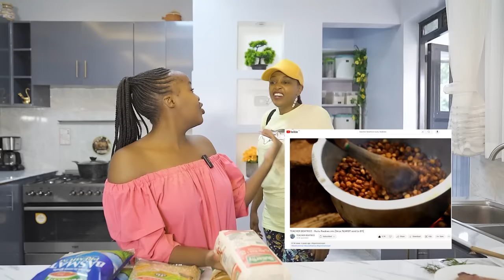HOSTING MY IN LAWS IN MY NEW HOME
In this heartwarming video, join me as we host our monthly family gathering, a tradition that brings us closer and fills our hearts with love and laughter.

Every month, we eagerly anticipate the arrival of our beloved family members - Dad, Mum, my brother, my sisters, nieces, and nephews. It's a special time when generations come together, and the bond we share grows even stronger.

Butterfly Brand Magic
As the host, I take pride in preparing a delightful feast using Butterfly Brand products. Our family has grown to adore the delicious meals made with these quality ingredients. It's a testament to how good food can bring everyone closer, and our family can't get enough of it.

Dad's BBQ Brilliance
Our family gatherings wouldn't be complete without Dad-in-law's BBQ skills. He's a true master of the grill, and the aroma of his perfectly roasted meat always gets everyone's mouths watering. But there's more to Dad; he's the joker of the family, and his high sense of humor keeps us in splits throughout the day.

A Culinary Extravaganza
On the menu for this special day, we have a delightful spread - Rice Pilau, rich and hearty Beef Stew, Ndengu that's bursting with flavors, Popcorns to keep the little ones entertained, Corn Maize for that touch of tradition, and, of course, Nyama Choma that's grilled to perfection.

A Culinary Collaboration
In our family, cooking isn't just about one person. It's a collaborative effort. Kamata, my husband's brother, generously brought the meat, while my sister Beatrice contributed her famous beef stew recipe. It's a wonderful way to share our culinary talents and create cherished memories together.

The Gas Cylinder Mishap
Sometimes, even in the most well-planned gatherings, unexpected things happen. During our cooking session, the gas cylinder unexpectedly ran out. Little did we know, the delivery guy had mistakenly taken the new cylinder to another home. We discovered this when we began to wonder why he was taking so long to return. It was a moment of laughter and a reminder that sometimes, the unexpected adds spice to life.

Camera Shyness and Bubbly Vibes
While the majority of our family members are super bubbly and love being on camera, my Mum-in-law is a bit camera shy. But her presence adds a touch of humility to our gatherings, reminding us that it's the moments that matter most.

Laughter and Joy Overflow
The laughter and fun in this video are absolutely contagious. Everyone is having an incredible time, sharing stories, enjoying the delicious food, and simply basking in the warmth of family togetherness. It's moments like these that remind us of the importance of family bonds.

The Butterfly Sign
One of my nieces came up with a creative hand sign to showcase our love for Butterfly products, as all the food for the day has been prepared using their ingredients. It's a testament to the quality and taste that Butterfly Brand brings to our kitchen.

The Secret Ingredient - Quality Rice
In this video, I reveal the secret ingredient that elevates all my cooking - high-quality rice. The type of rice I use is carefully chosen for its exceptional quality, and everyone in our gathering loves it. It's the foundation of many of our favorite dishes, and I'm excited to share it with you.

Conclusion
Join us in this heartwarming family gathering where love, laughter, and delicious food reign supreme. It's a testament to the power of good food and family bonds that make life truly special. Remember, in our world, family always comes first!